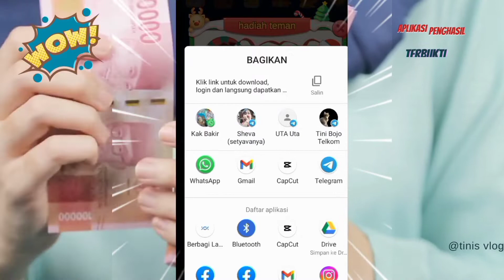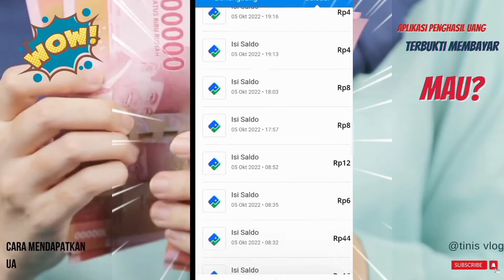Cara mendapatkan uang dari internet, Aplikasi Penghasil uang terbukti membayar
hallo semua selamat datang kembali di channel kesayangan kita semua.
untuk tutorial kali kita akan membahas aplikasi penghasil uang  gratis, yang terbukti membayar 2022, bisa mengundang teman. Login langsung WD. Untuk aplikasi pe ghasil uang kali ini hanya main game dan kalian bisa mendapatkan saldo dana.
Tonton sampai selesai ya, jangan di skip skip biar tidak ketinggalan cara menghasilkan uang nya.
 Jangan lupa

Terima kasih 🙏